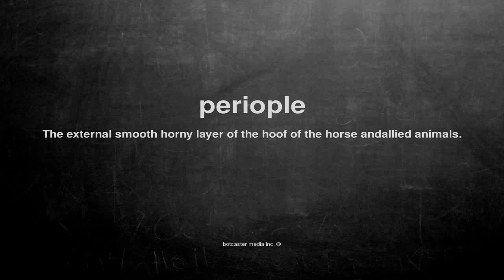What does periople mean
What does periople mean in English?